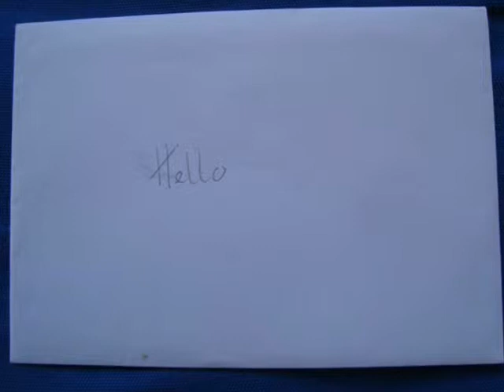Short Note_CrossoverMusic_05-019_2KatsArt&music2019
Short note:played & composed by hans van Schijndel;2KatsArt and Music 2019